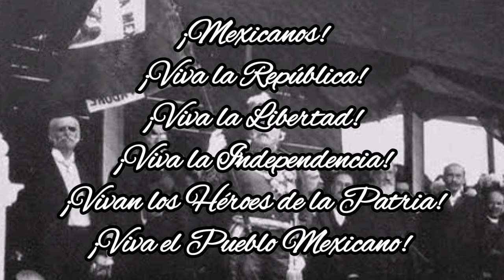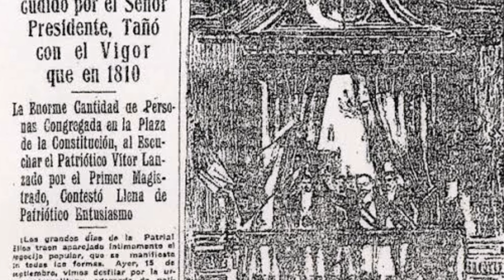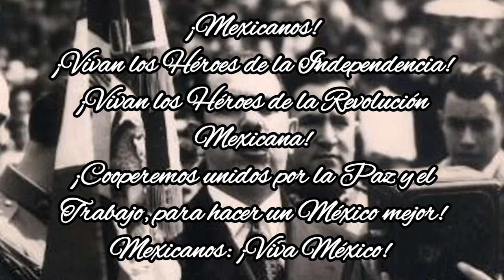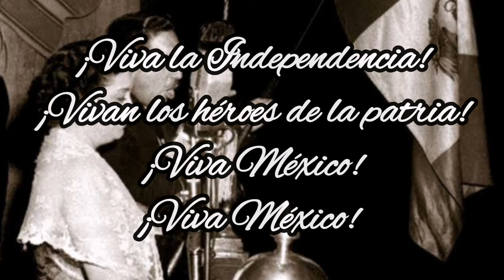Historia del Grito de Independencia, parte 2 (1867-1952) | Historia Para Qué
El video de hoy es la segunda parte de la Historia del Grito de Independencia, este abarca de 1867 cuando se restaura la República hasta 1952 con el gobierno de Miguel Alemán Valdés.

Todos los materiales aquí presentados son propiedad de sus respectivos dueños y autores.